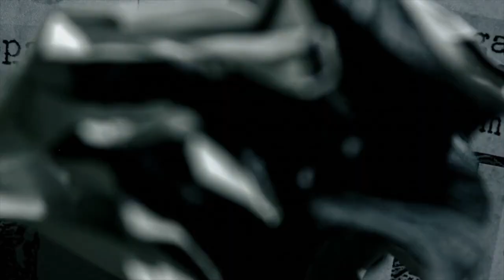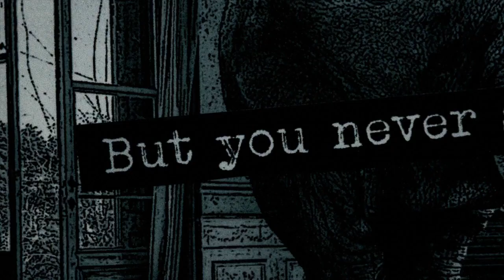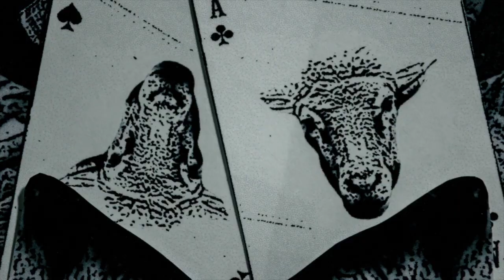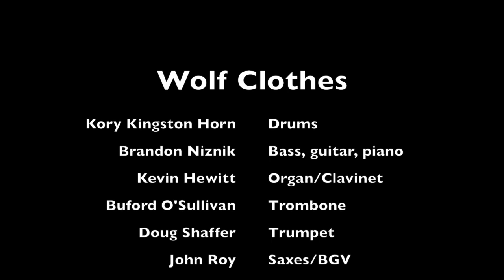Wolf Clothes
SMSS Feat. Tori Roze